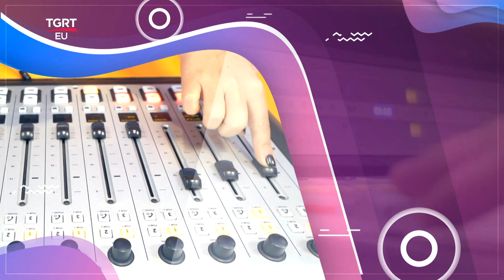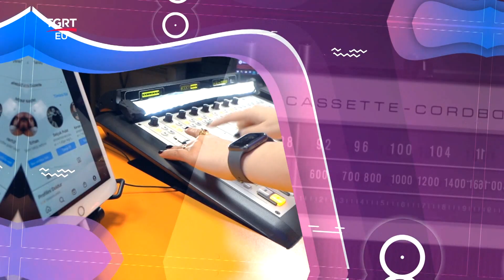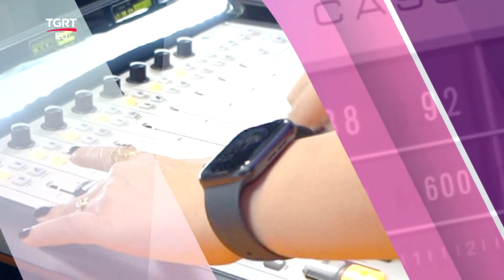Aygül Aydın'dan 29 Mayıs - 5 Haziran Haftalık Burç Yorumları! - Astromatik Show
Burcunuza göre aşk, para, iş ve sağlık konusunda ne kadar şanslısınız?
Ünlü Astrolog Aygül Aydın canlı yayında 29 Mayıs 2022 - 5 Haziran 2022 haftası tüm burçları yorumladı.
5 Haziran 2022 haftası tüm burçları neler bekliyor hangi burçlara müjdeli haber var?  Yeni haftaya Aygül Aydın ile başlayın, burcunuz ne diyor öğrenin!
Hayatımızı yeniden kurma, evlenme, yeni bir hayat, iş konusunda üretken, proje geliştirme, güzelleştirme ve iyileştirme hayallerimiz gerçek olacak mı? Aygül Aydın'dan dinleyin.

FREKANS BİLGİLERİ
Frekans : 12228 MHz
Symbol Rate : 8400
Polarizasyon : Dikey (Vertical)